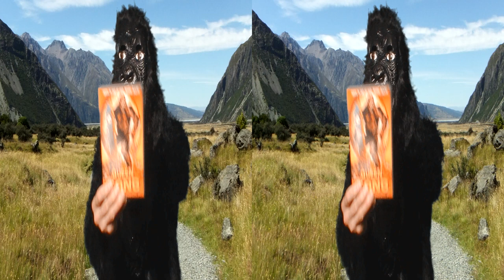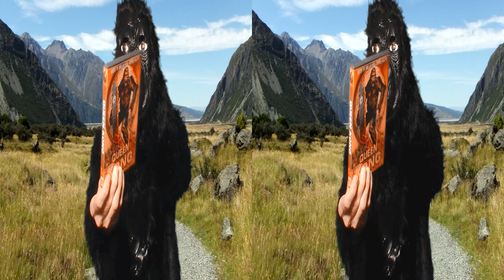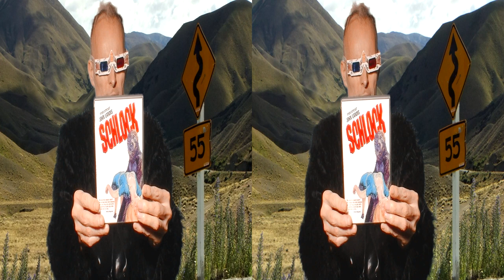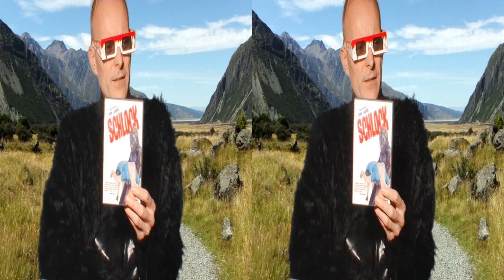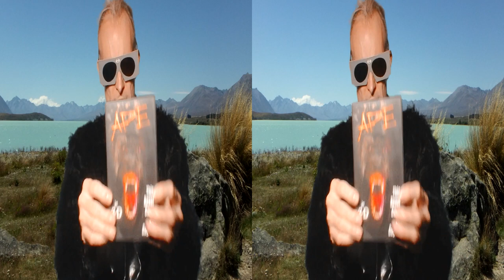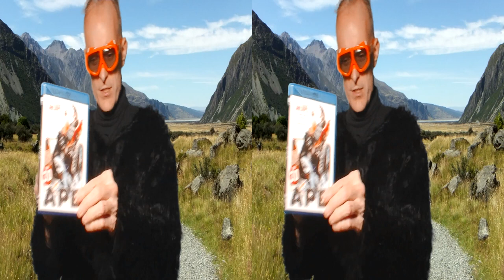MS #6 A*P*E - HSBS 3D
The original half side-by-side 3D file without any youtube-3D-tags for various 3D viewing purposes.
The one and only top 3 of 1970's man-in-ape-costume-movies!
Including Queen Kong, Schlock! and "A*P*E . Not to be confused with King Kong!